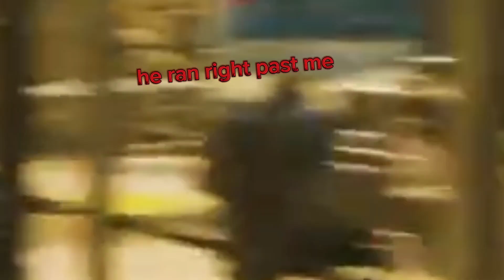predator mayhem part 2